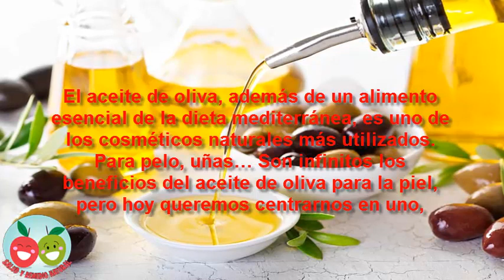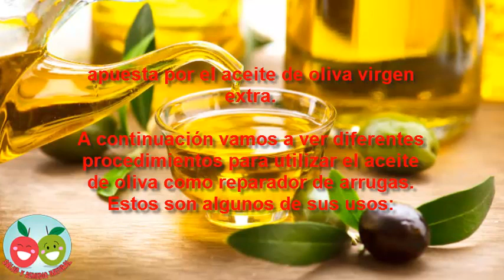Destruye las arrugas y repara tu rostro con el Aceite de oliva .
El aceite de oliva, además de un alimento esencial de la dieta mediterránea, es uno de los cosméticos naturales más utilizados. Para pelo, uñas… Son infinitos los beneficios del aceite de oliva para la piel, pero hoy queremos centrarnos en uno, hoy hablaremos sobre cómo el aceite de oliva puede ayudar a eliminar las arrugas del rostro.

En el aceite de oliva existen gran variedad de antioxidantes, vitaminas y minerales que promueven la buena salud de la piel. Pero el aceite de oliva también contiene propiedades que ayudan a penetrar en la superficie de la piel, introduciendo todos sus componentes para renovar y regenerar la piel, y así obtener como resultado la eliminación de arrugas.

Cómo eliminar arrugas con aceite de oliva
Una acción diaria que se debe realizar para evitar las arrugas prematuras es realizar siempre una limpieza de cutis, tanto de la cara como del cuello. Pero si quieres mejorar todavía más tu aspecto y rejuvenecer tu piel, apuesta por el aceite de oliva virgen extra.

A continuación vamos a ver diferentes procedimientos para utilizar el aceite de oliva como reparador de arrugas. Estos son algunos de sus usos:

Crema de aceite de oliva para eliminar arrugas
Mezcla cuatro cucharas de aceite de oliva virgen extra con otras cuatro de vino blanco y la clara de un huevo. Revuelve todo hasta que tengas como resultado una mezcla uniforme y, a continuación, aplica todo en el rostro Deja actuar unos minutos (no es aconsejable permanecer con la mezcla más de 30 minutos), y posteriormente retira con la ayuda de agua tibia y una toalla.